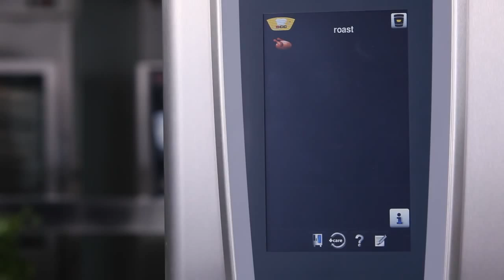Roast chicken with RATIONAL SelfCooking Center